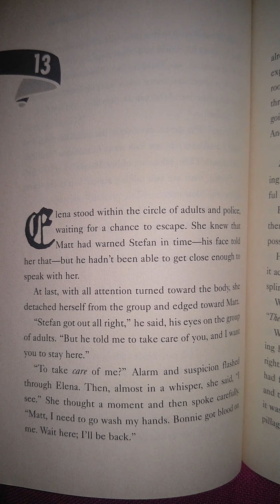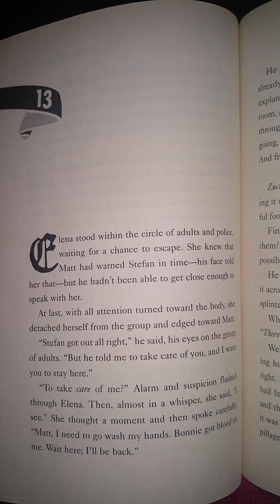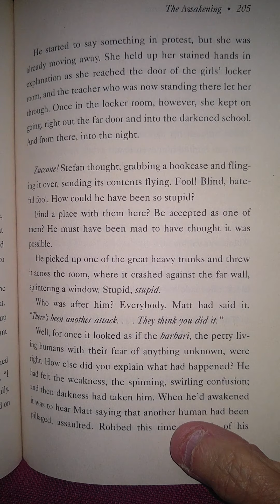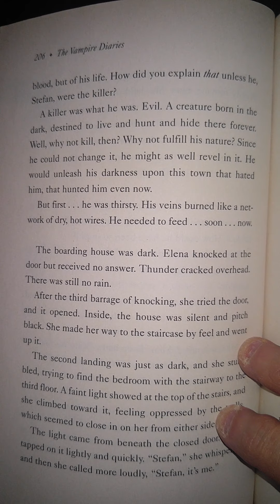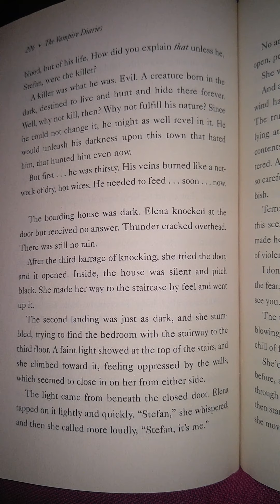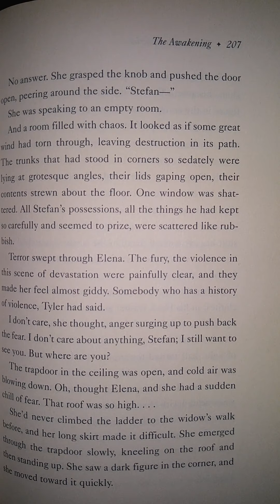The Vampire Diaries The Awakening Chapter 13 Part 1